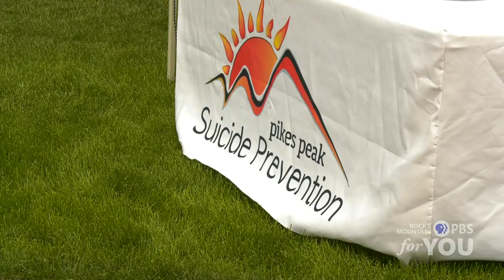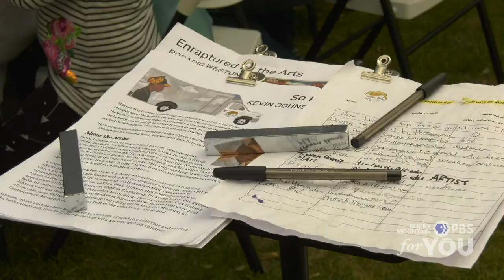Mental Health Matters event invites community to express themselves through art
Colorado Springs-based Solid Rock Community Development Corporation hosted its annual 'Mental Health Matters' event on Saturday, creating a safe space for community members to talk about mental health and expressing themselves through art.